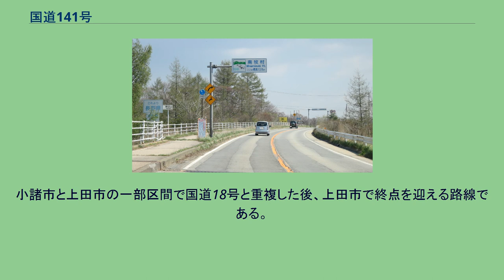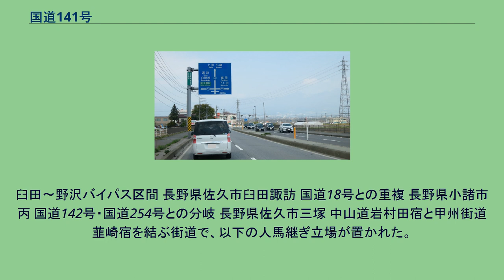国道141号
国道20号（重複区間）との分岐 山梨県韮崎市 一ツ谷交差点 国道141号 終点付近 長野県上田市 中央二丁目 国道141号（こくどう141ごう）は、山梨県韮崎市から長野県上田市に至る一般国道である。
山梨県北杜市高根町 (2016年5月) 起点の韮崎市から、しばらく国道20号と重複した後、八ヶ岳の東側山麓を北上し、清里、野辺山といった高原地域を通過する。
山梨県内では大部分を須玉川、長野県内では大部分を千曲川に並行する。
小諸市と上田市の一部区間で国道18号と重複した後、上田市で終点を迎える路線である。
江戸時代には佐久市岩村田から韮崎市までの区間が佐久甲州街道と呼ばれた。
国道指定当初は、起点が静岡県清水市にあったが、1963年に起点側の清水市から韮崎市までの区間が一級国道52号として指定されたため、国道141号は残余区間である韮崎市から上田市までの路線となった。
臼田〜野沢バイパス区間 長野県佐久市臼田諏訪 国道18号との重複 長野県小諸市丙 国道142号・国道254号との分岐 長野県佐久市三塚 中山道岩村田宿と甲州街道韮崎宿を結ぶ街道で、以下の人馬継ぎ立場が置かれた。